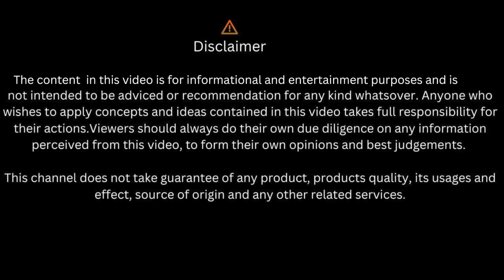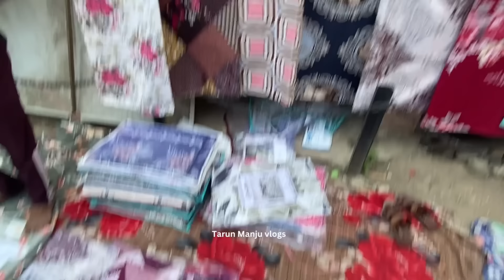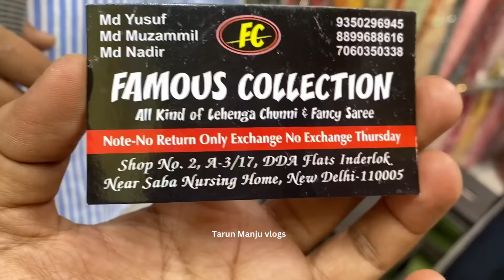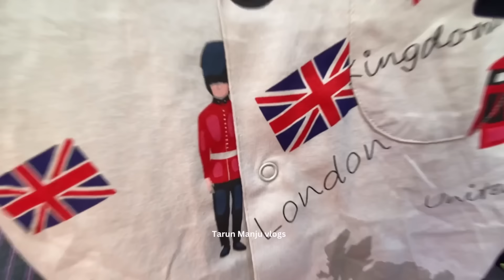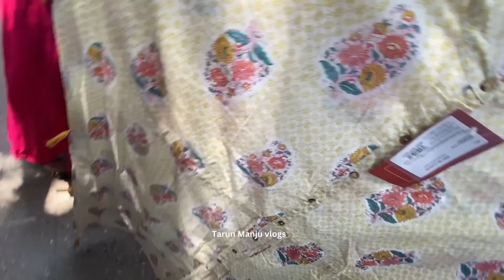इस मार्केट के भी बड़े अलग अलग रूप है II Inderlok thursday market delhi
Nearest metro - Inderlok metro
Exit Gate no1 and 5

Tarun & Manju